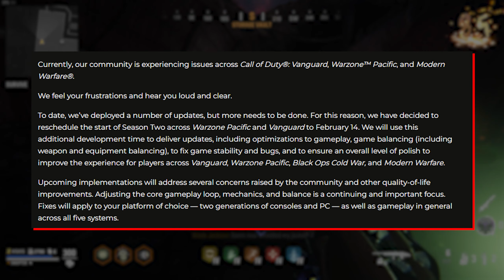Call of Duty Delays Vanguard Season 2! Leaks, Rumors, & Confirmed Content Explained!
This is another step in the right direction for Call of Duty Vanguard.  Does it suck we can't play the content sooner... of course.  But this game has already been screwed from every which way, and we are not getting the full year like we normally do.  So lets just accept that and move on.  The damage is done.

Call of Duty Vanguard needs more time in the oven... let it be in the oven.  Hopefully this extra two week period will give them a little more time to figure things out - I know its not a lot of time, but its better than them not fixing anything.

More Chad Moves From Call of Duty as They Delay Vanguard Season 2! // Dev's Promise Transparency!

Solo Player Main Quest & Boss Fight Guide For Forsaken
Is Round Based Zombies Gone For Good?
Why Is Onslaught So Awful?!

✏️ Tentative Schedule:
- Videos: Uploaded Regularly
- Streams: M, W, & F or Sat
- VGNS or Podcast: Sunday

📱 Other Socials

Don't forget to check out the second channel called theBit!  Where there will be reactions to content that doesn't quite fit this channel; as well as clips from the brand new podcast!

*Do not feel pressured to donate, make sure you have your parents permission if you are under the age of 18 and do not bank on your own*